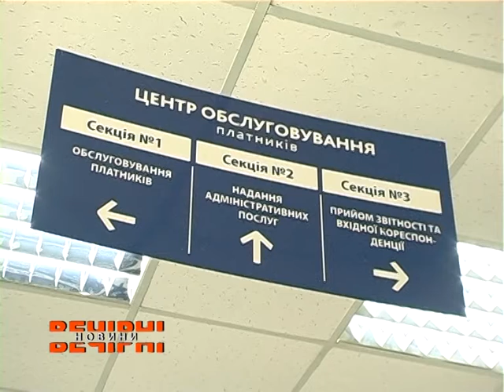Триває кампанія з декларування доходів